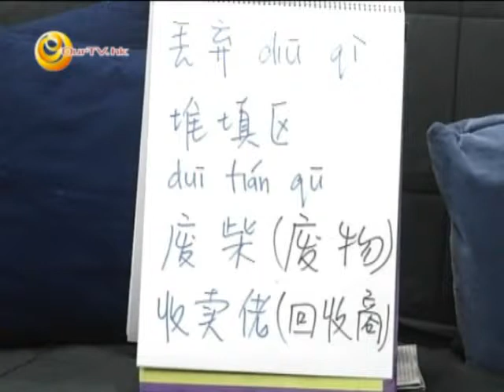《喲！怎麼又是星期六》第二十四集︰靈魂回收